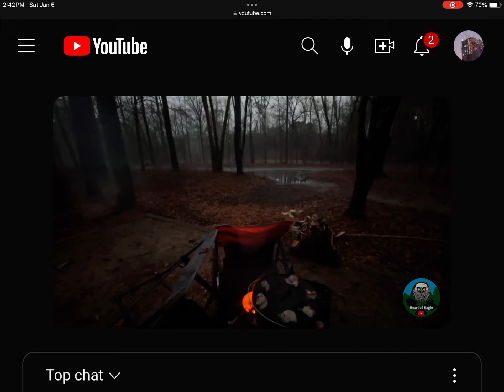WORLD'S FIRST EVER LIVE FIRESTREAM BUNGEE JUMP!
@TheRealBeardedEagle  Beat me to this!